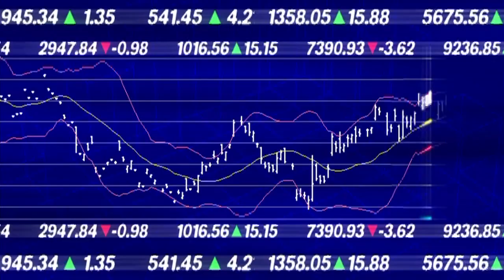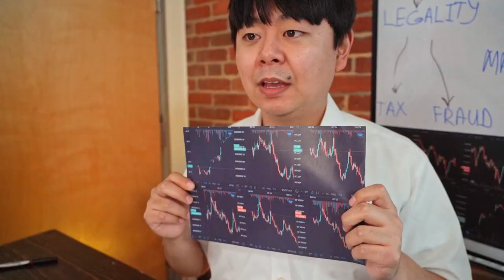⭐️ FTX reportedly gets 3 more months to stop all operations in Japan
Japanese authorities have postponed FTX Japan’s suspension deadline because the firm has so far failed to return assets from custody to creditors.